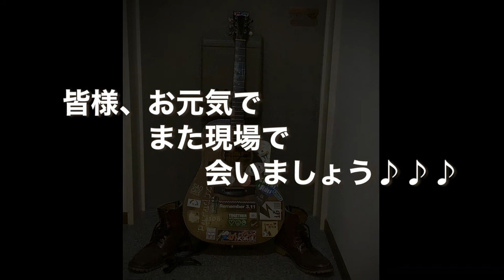Simon&Patrick Shyの相棒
普段から使っている楽器を紹介します。
長年に使って愛着のあるギターです。